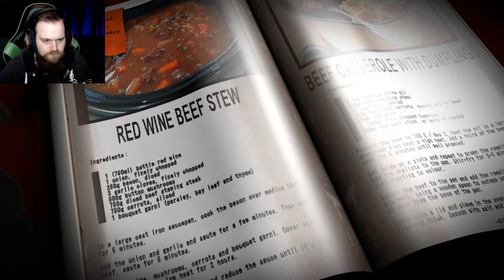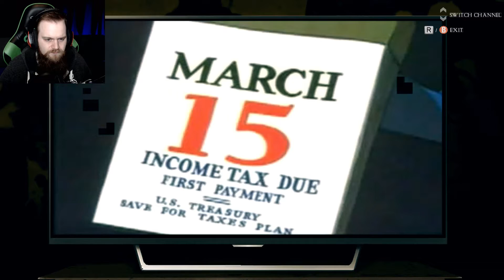lorelai Gameplay Chapter 5! Grumpy Let's Play (Horror)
Let's play chapter 5 of Lorelai!

A psychological horror game and Sequel to Downfall & The Cat Lady.

Socials:
thegrumpybrit.tv